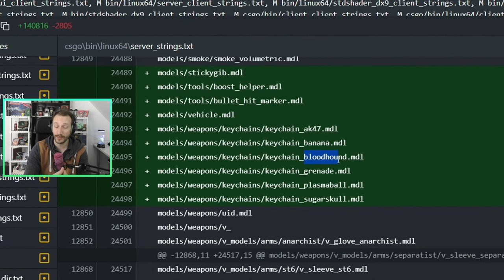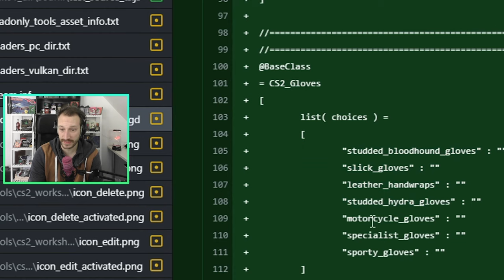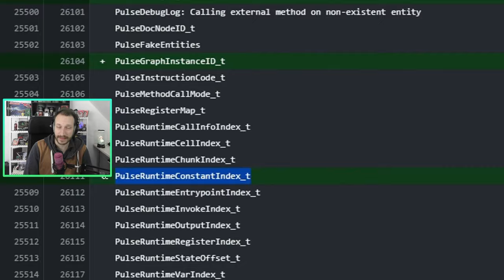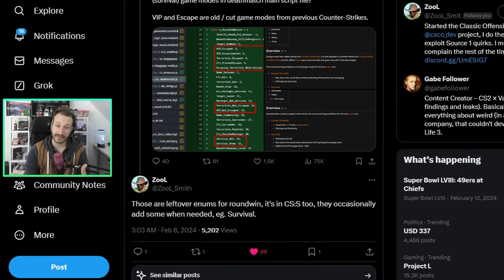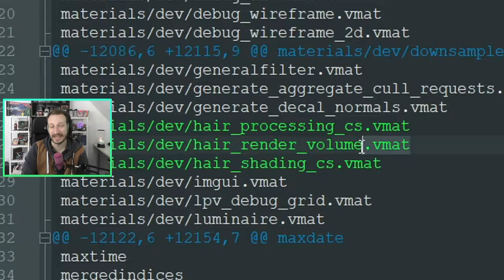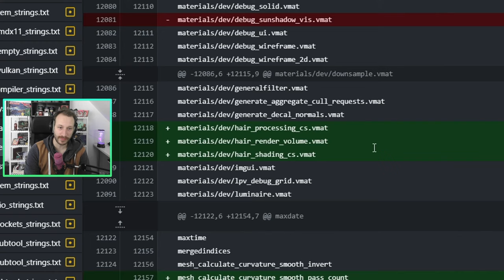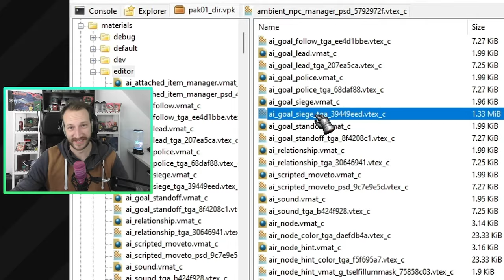Waffenanhänger/Charms in CS2? | Neue CS2 Spielmodi und ein Tuscan Rework!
Wird CS2 bald "Charms" bzw. Schlüssel/Waffenanhänger erhalten? Und ist uns das überhaupt recht?
Es gibt wieder einige Leaks zu wahrscheinlich kommenden Updates über die wir talken können :) LETS GO!